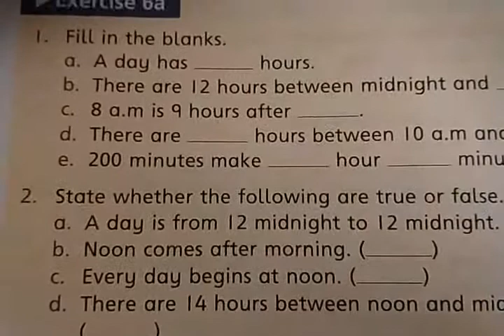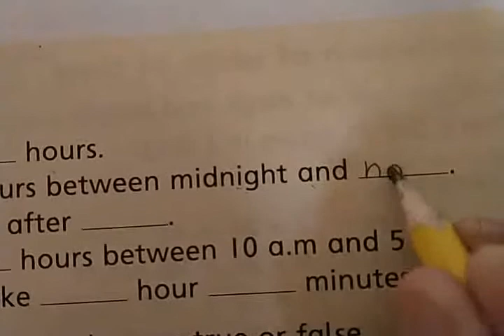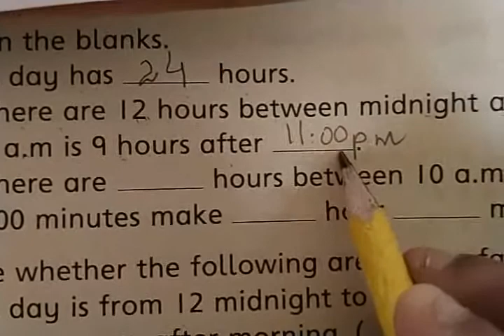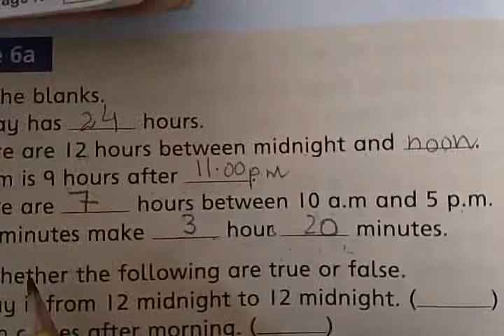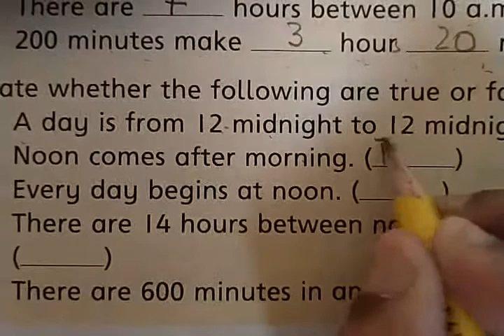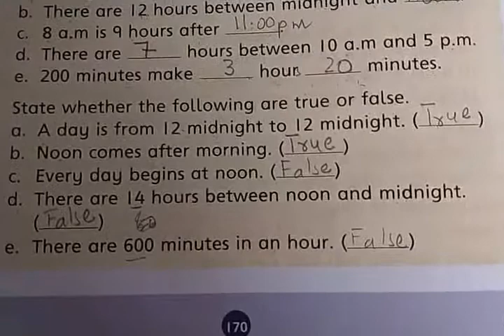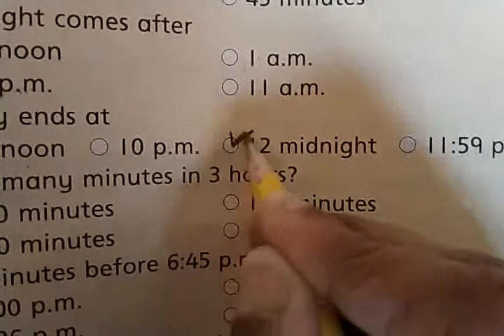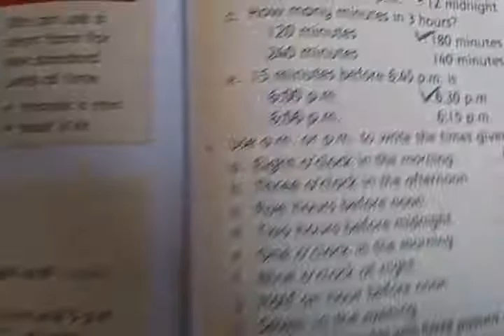Class III Math Ch 6 Session 1 Revision